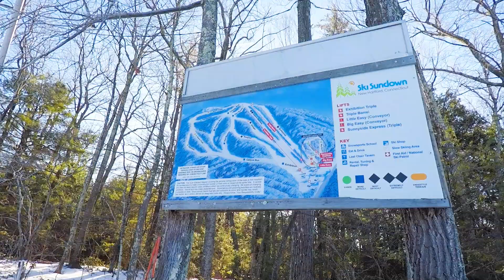Ski Sundown 2020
Sick day at Ski Sundown - New Hartford, Connecticut
01/09/20